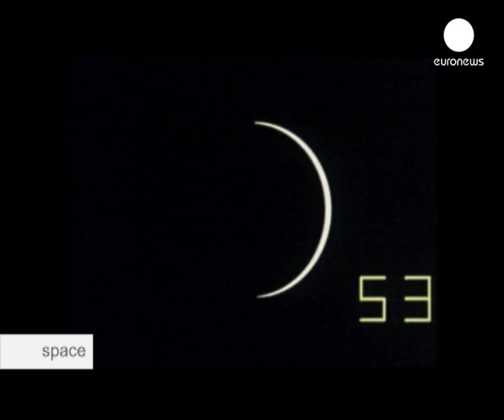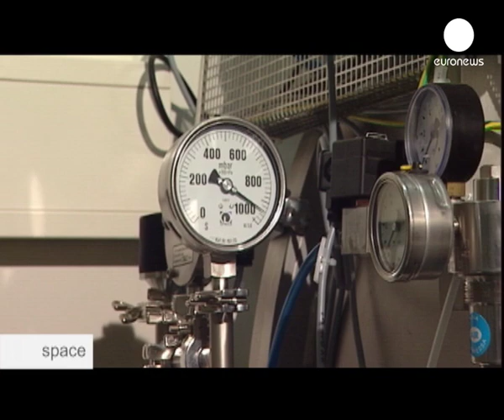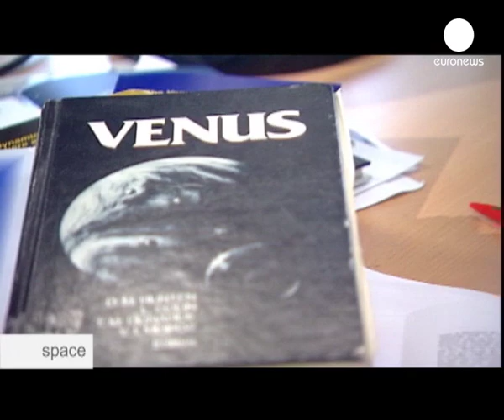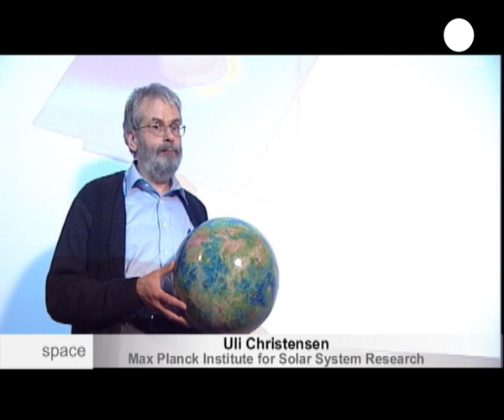Uncovering Venus' secrets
For a long time, many imagined conditions on Venus to be similar to Earth.
But space probes have since discovered a burning hell instead of a tropical paradise on the planet's surface.

 The first European mission to Venus, our closest neighbour, helps explain some of the reasons for this hostile environment.